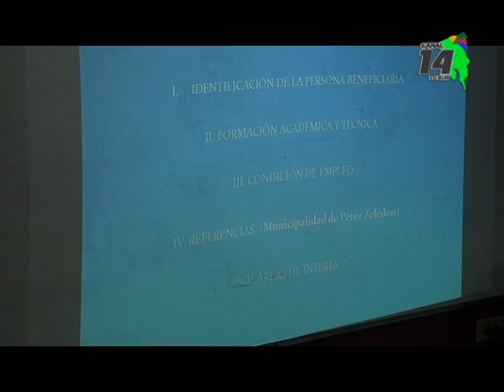Unos 240 jóvenes fueron convocados para la prematrícula del programa Empléate